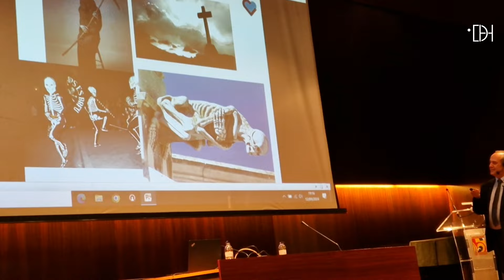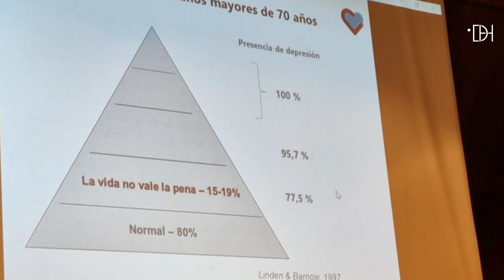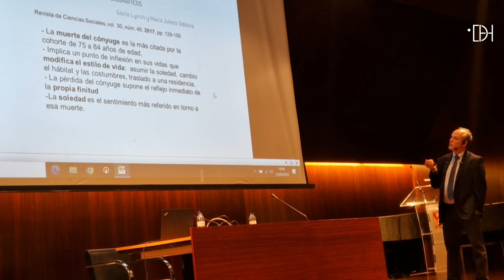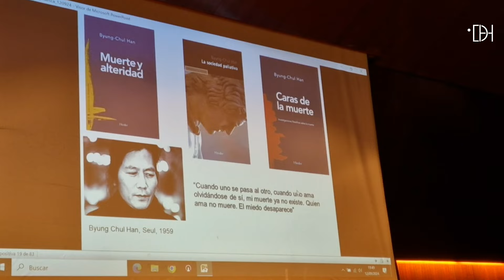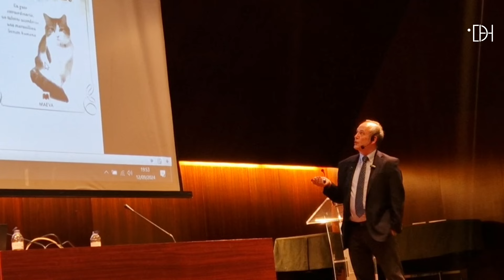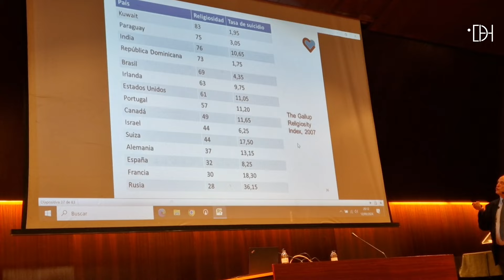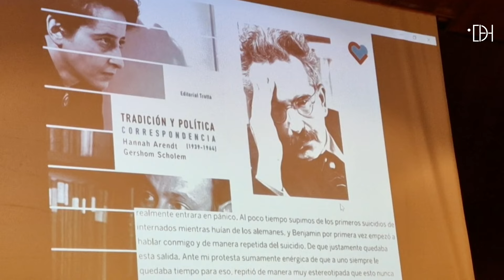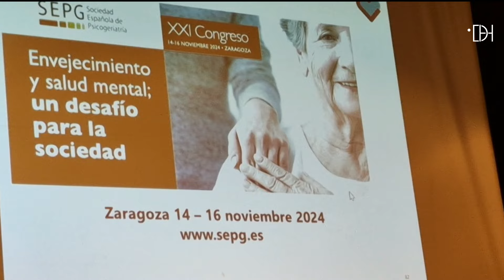¿Es el deseo de morir un pensamiento racional o emocional?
El presidente y vicepresidente de la Sociedad Española de Psicogeriatría, Manel Sánchez y Javier Olivera, respectivamente, reflexionan sobre esta cuestión.